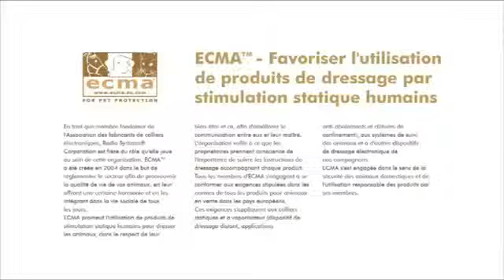SSSCAT Répulsif Détecteur de Présence pour chat et chien